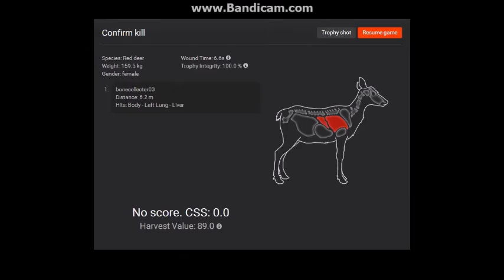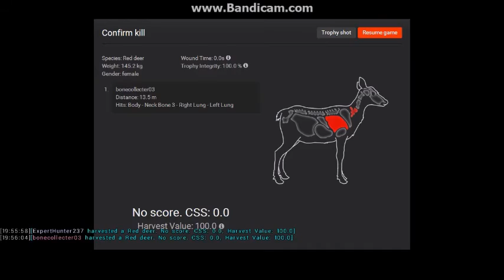Val Des Bois on The Hunter (one of my best hunts)